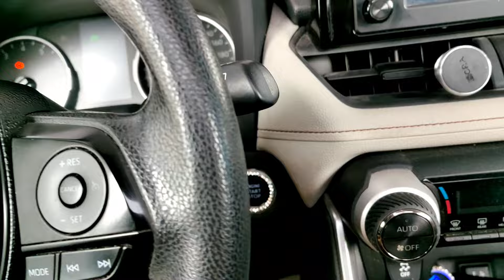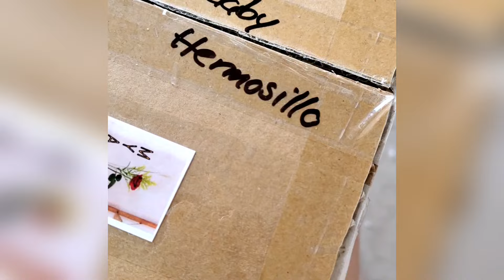Cambio de LOocK 😱 Vlog ✅Ya casi es mi cumpleaños, Pestañas Nuevas ....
Amigas me animé a hacerme un cambio de look en mi cabello espero que les guste tanto como a mi😘😘😘